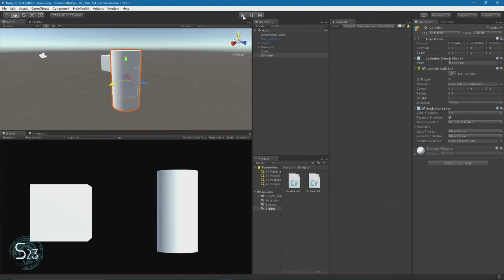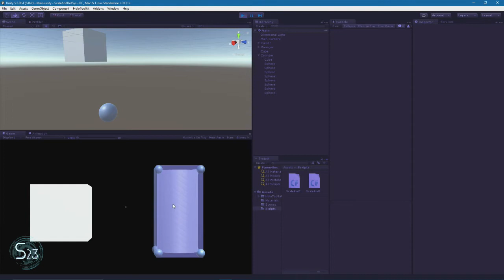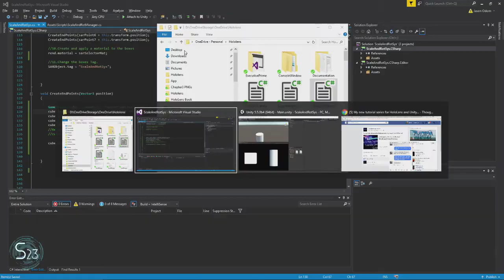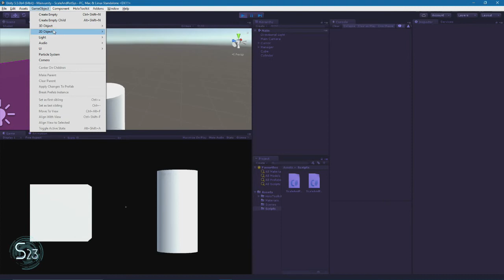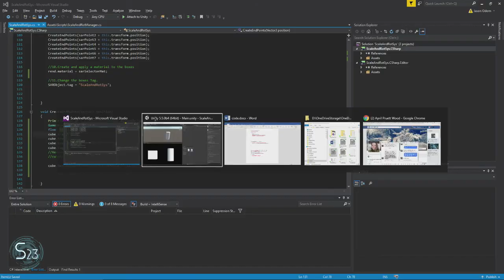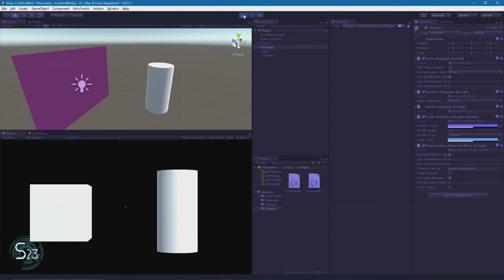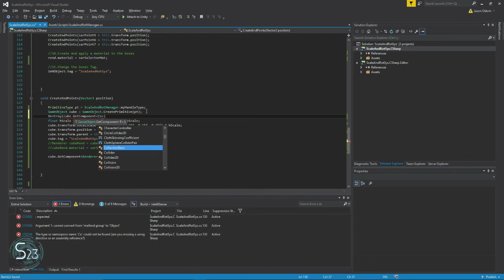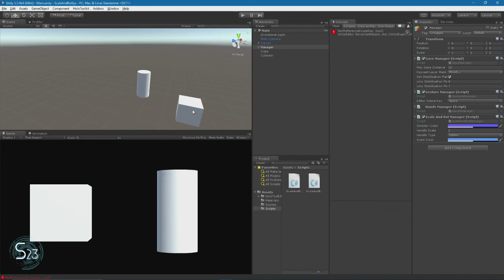HoloLens - Tutorial Series- Scale and Rotation System #6- More Manager Changes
Join me in my Mixed Reality and follow along as I explore the world of developing Augmented, and Virtual Reality applications and games. Join in on the conversation. As we move into this world of new realities let our community grow and lead the way for those that join us.